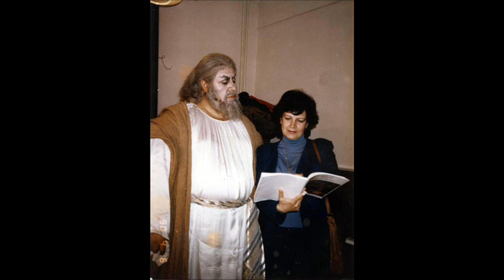Stefan Dimitrov - Opera Basso - Aria of Ivan Susanin from "Ivan Susanin" (M.Glinka)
From "Stefan Dimitrov - The Opera Voice"